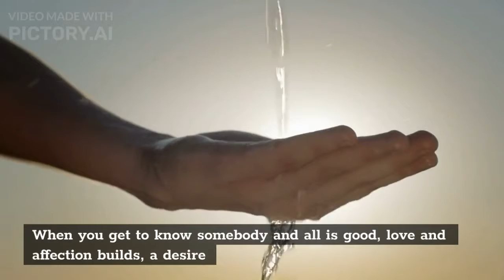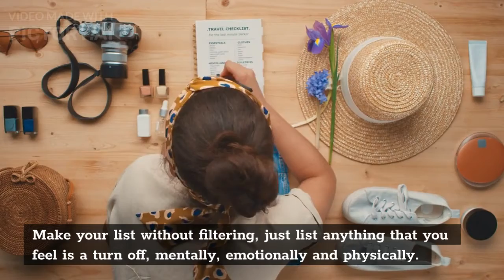the qualities that make make a partner stay for life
if you are going for relationship, this video will show you the qualities you need to check